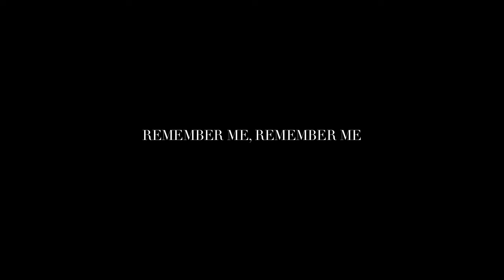Remember Me, Remember Me - Kurt Pio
Medium: Painted plywood and steel upholstery nails.